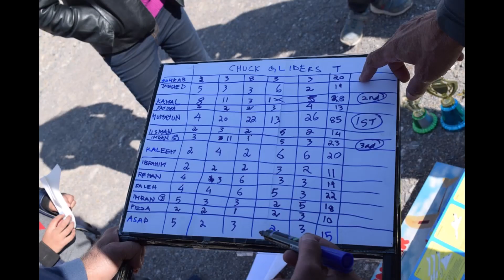Chuck Glider Competition Islamabad Pakistan by RC Gypsies and Model Aircraft News on 28 Nov 2020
Hand Launch Chuck Glider Competition was held by RC Gypsies and Model Aircraft News at Islamabad Pakistan on 28 Nov 2020. The event was attended by Senior Aeromodellors as well as  young children.
The event let the partiicpants feel energized as it was a great out door fun opppurtunity after corona covid 19 restrictions.
SOPs for safe distance and wearing masks were followed.